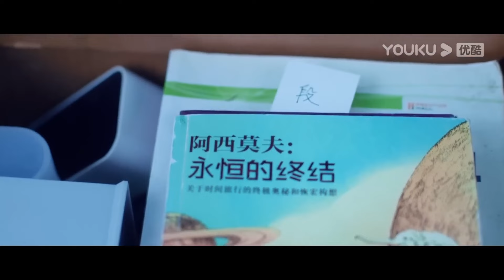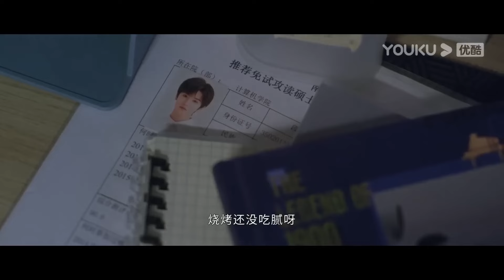陳哲遠把趙露思抵在車門上，忍不住調戲她！